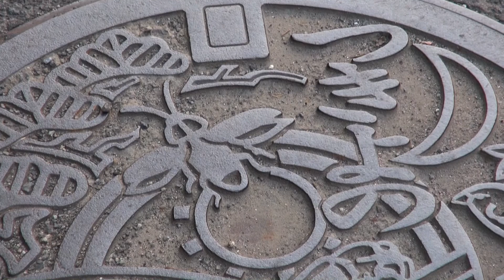防災行政無線チャイム 群馬県利根郡みなかみ町月夜野18時（2017年08月）「ふる里「みなかみ」」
▼曲名：「ふる里「みなかみ」」
▼撮影日：2017/08/05
▼鳴動時間：
→　18：00
▼子局：NO-011
▼制御ボックス：HITACHI
▼周波数：69.735MHz
▼他：
今月も同じ曲です。
引き続き来月も調査したいと思います。